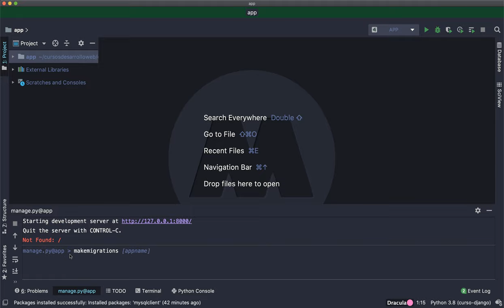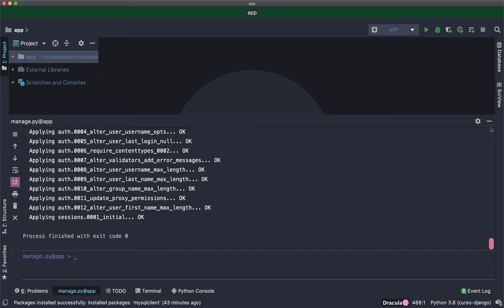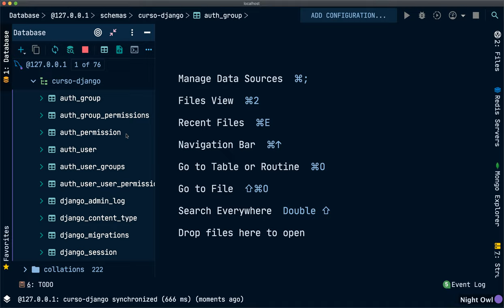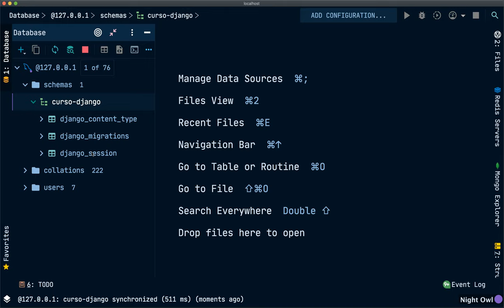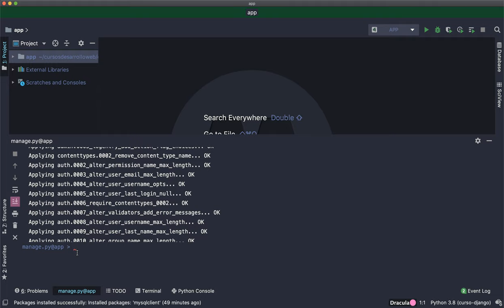Curso de Django: Crear base de datos con migraciones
Bienvenid@ al curso de Django, en este vídeo aprendemos a crear nuestra base de datos a través de migraciones con todo lo que Django nos ofrece de base.